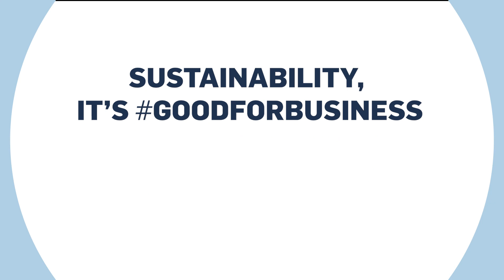It's GoodforBusiness | Pikasso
Reporting and monitoring are now part and parcel of a sustainability strategy, as compliance is key in overcoming regulatory hurdles. 🔎

Hear it from Antonio Vincenti, Founder and CEO of Pikasso – by soon precisely quantifying their out-of-home campaigns’ carbon footprint, Pikasso has been able to get through to multinational advertisers with a presence in 11 counties, as well as commit to continually improving their environmental performance and raise the standard for corporate responsibility. 🌱

Sustainability, It’s GoodforBusiness 🌍